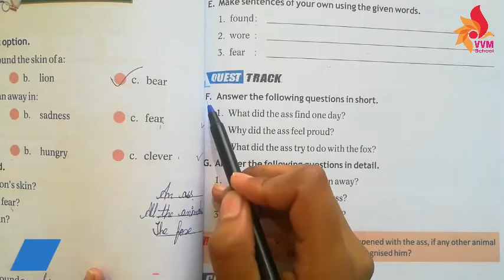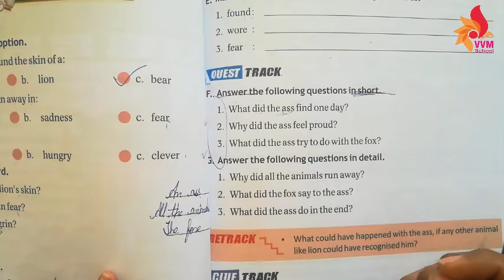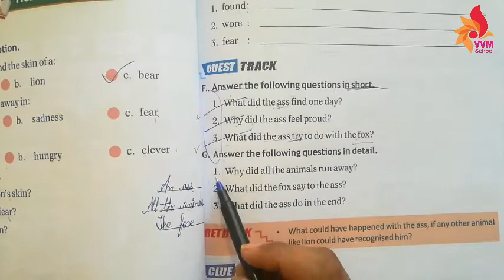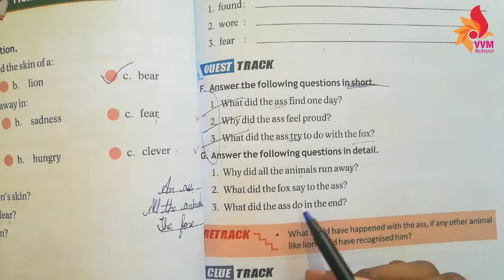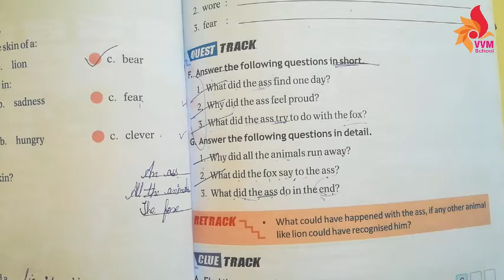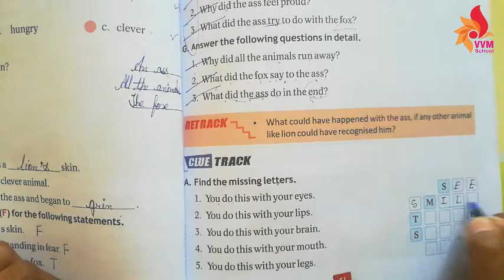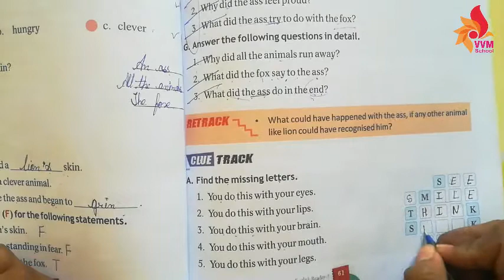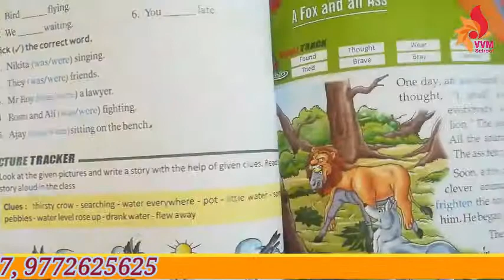CLASS 1 CHAP 11 A FOX AND AN ASS PART 3